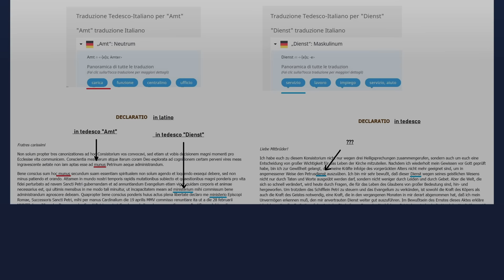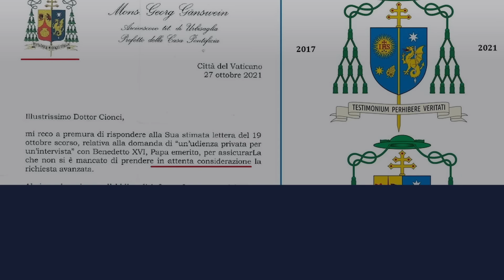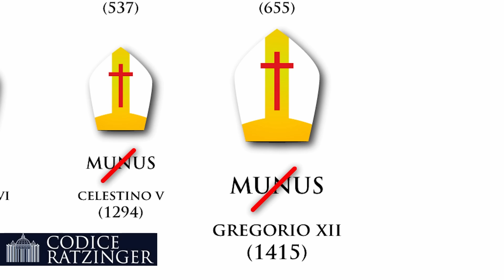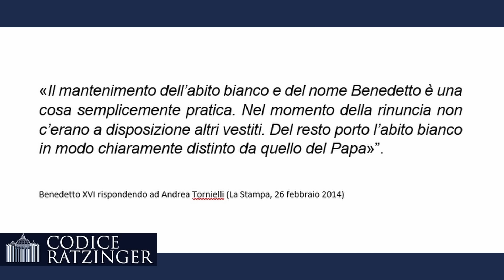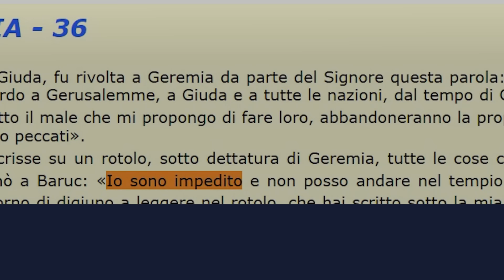Qualche domanda per la prof. Geraldina Boni, canonista legittimista di Bergoglio